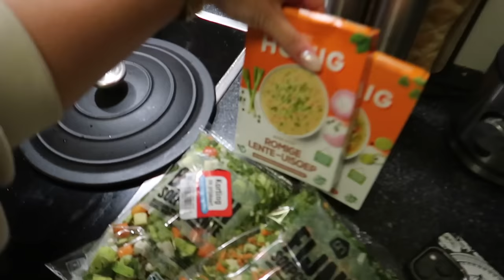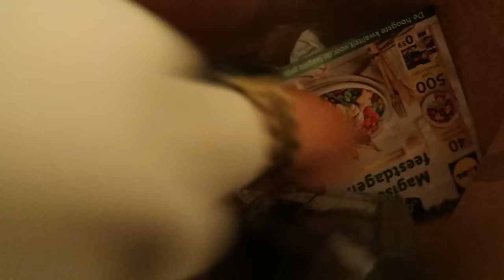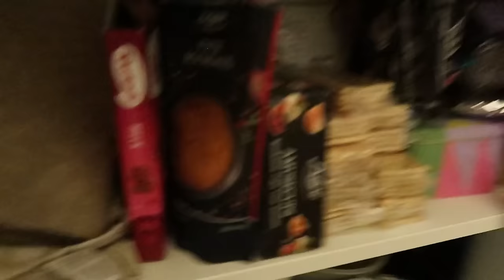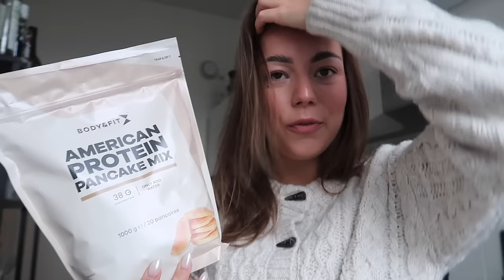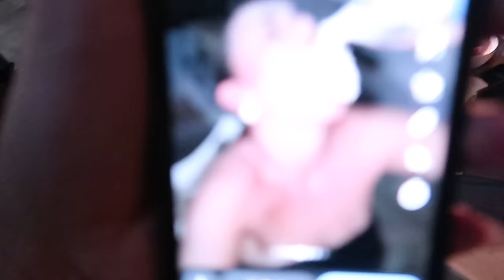KFC MUKBANG met Isabelle 🍗🍟 BRAK door KERSTDINERS..🙊 | Sara Verwoerd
SARA10 voor 10% korting

About me ッ
Naam: Sara Verwoerd
Leeftijid: 22
Camera: Canon G7X mark II
Edit: Final Cut Pro X